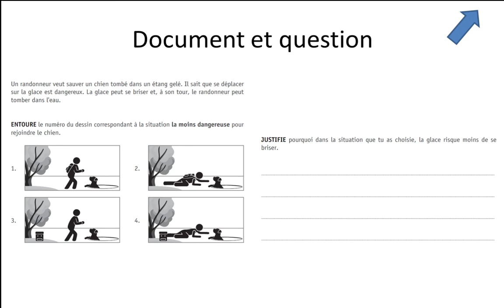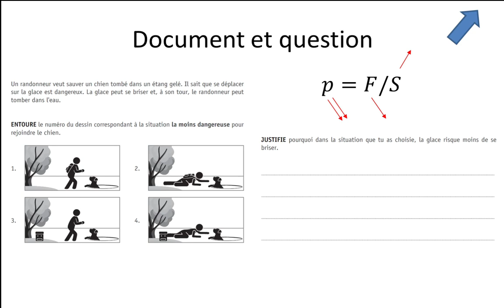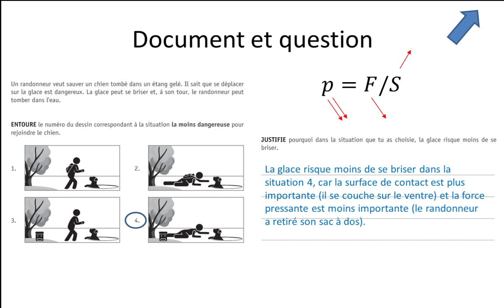CE1D Sciences 2021 - question 11 + corrigé